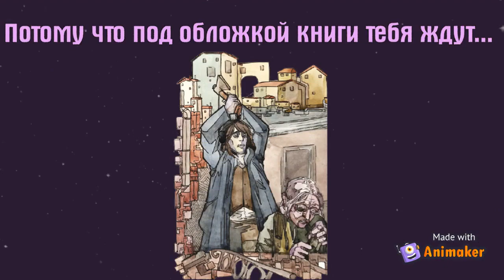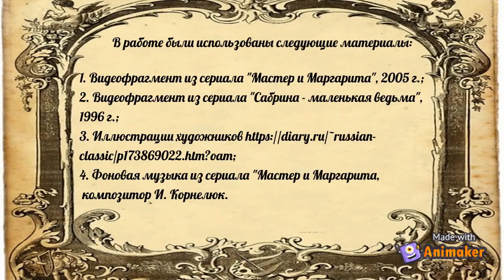1 место Воробьева И А «Vivat, Достоевский!» Алчевск, ЛНР